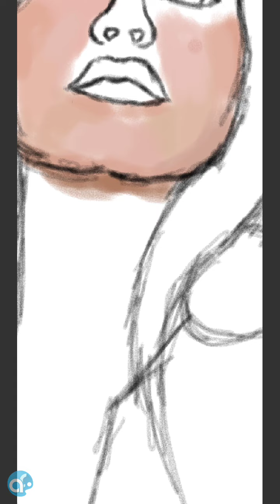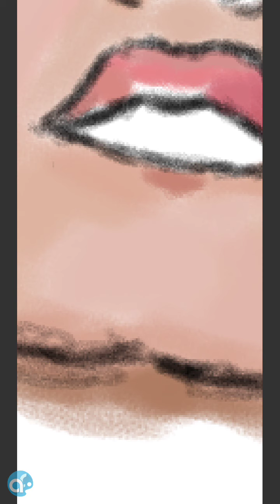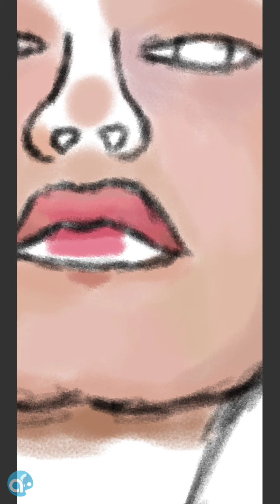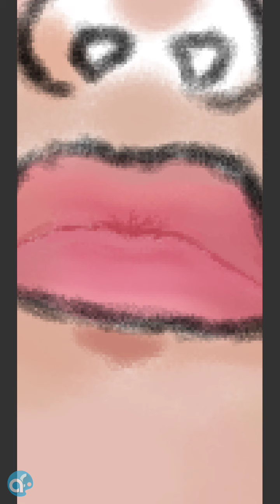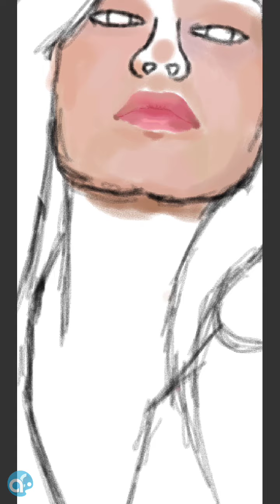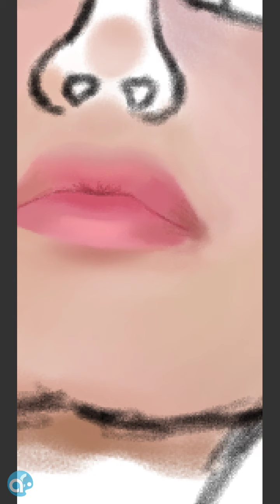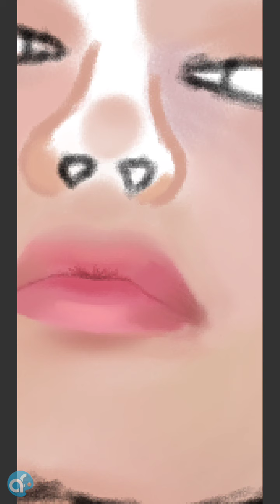painting Jennie pt 2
painting Jennie on Artflow for android